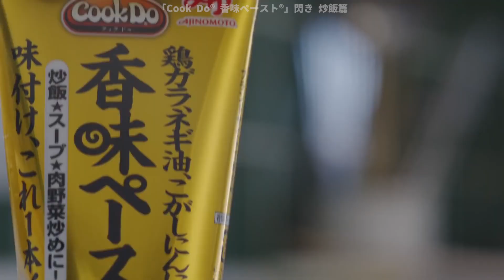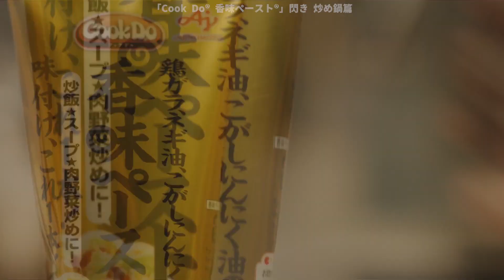[Japanese Ads] AJINOMOTO, Cook Do® Flavor paste「Quick Fried Rice & Hot pot」TVCF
[日本広告] 味の素, Cook Do® 香味ペースト「閃き 炒飯 & 閃き 炒め鍋」TVCF